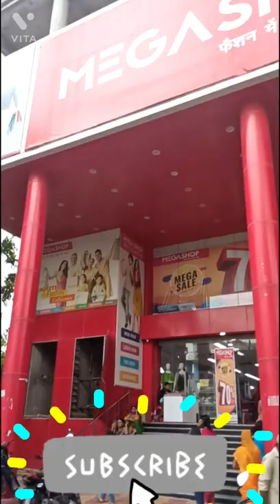My New Vlog🇮🇳🤝👈Sadpur To Begusarai VirelVlog#